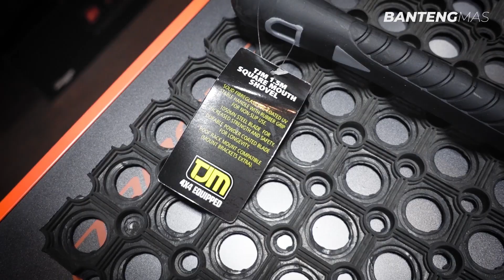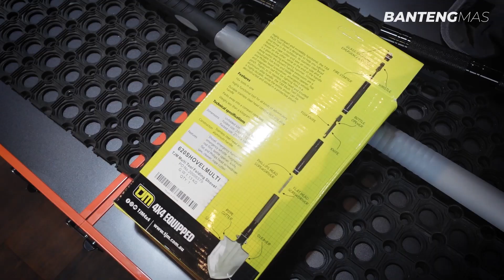COLLECTIBLE ITEMS - 3 MACAM JENIS SHOVEL KOLEKSI TERBARU DR TJM